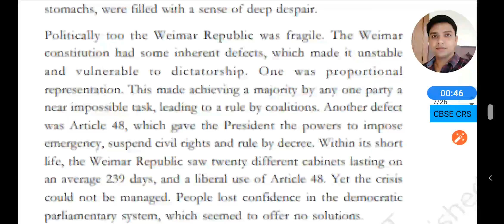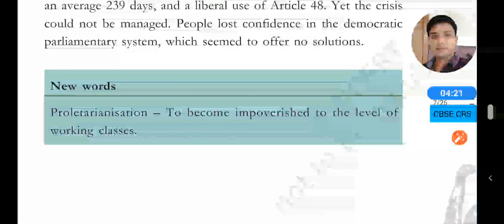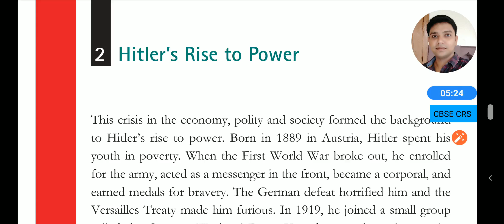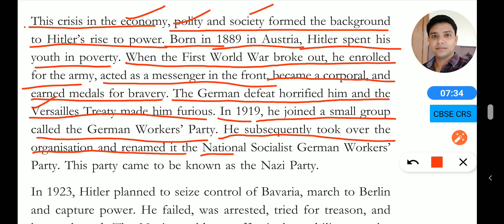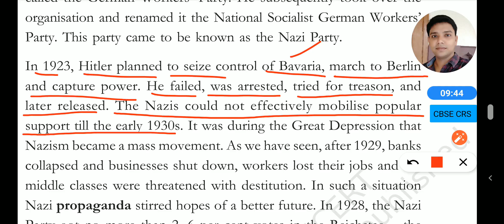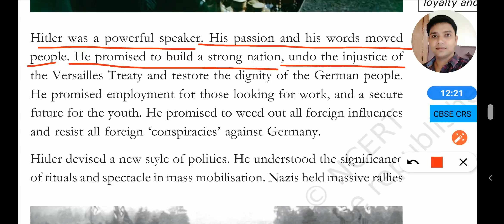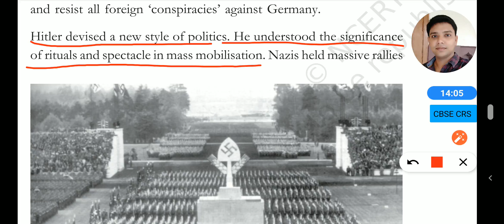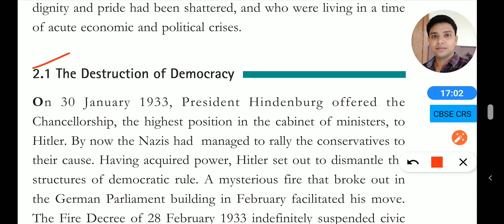Nazism L5 class9